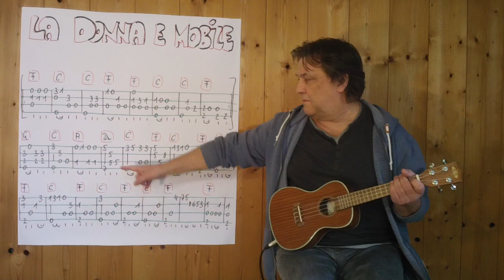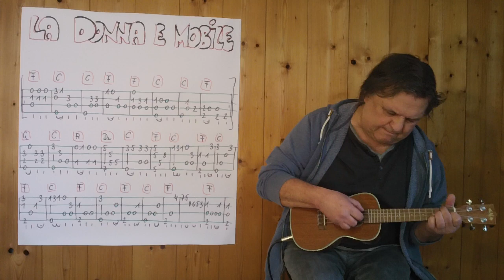Fingerstyle UKULELE Lesson #316: LA DONNA E MOBILE (Guiseppe Verdi)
Ukulele goes ... opera